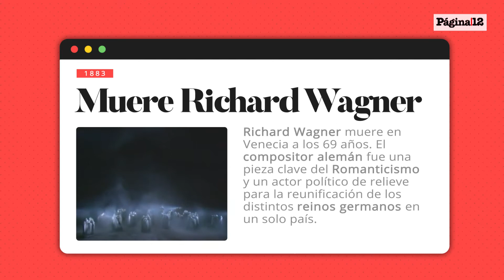📅Efemérides 13 de febrero